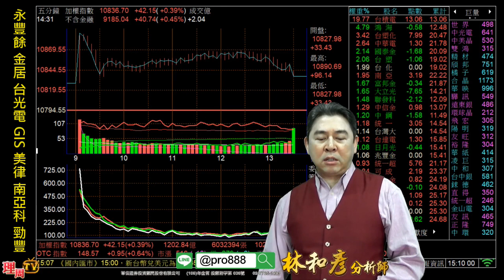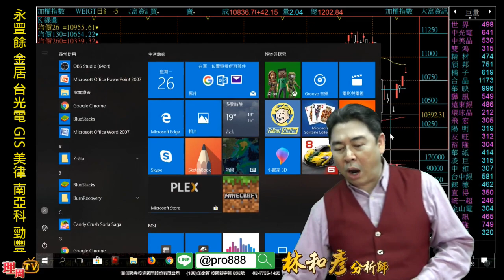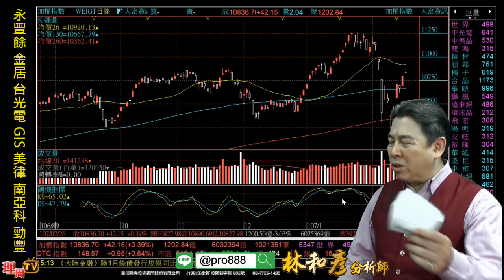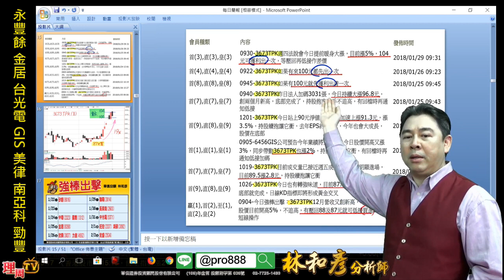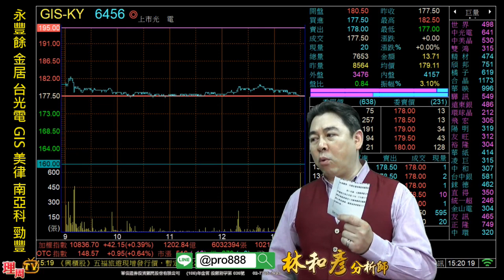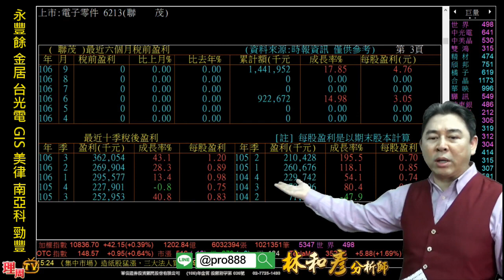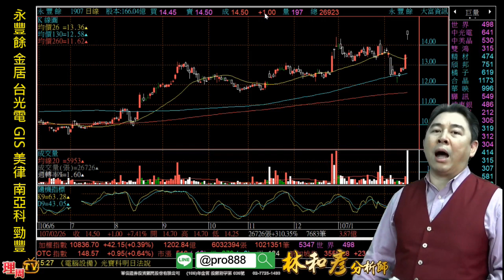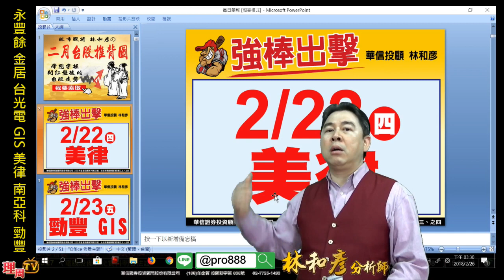理周TV-20180226 盤後 林和彥 股市戰將／果然抱股過年賺大錢 紙類、原物料、蘋概多頭馬車